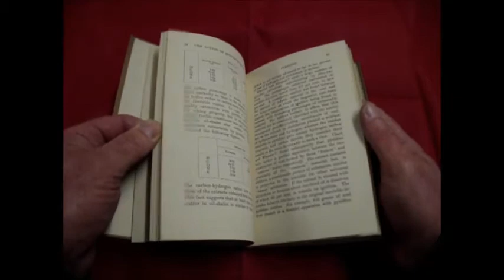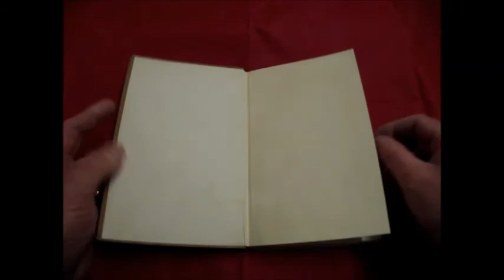THE CHEMISTRY OF COAL John Braithwaite Robertson 1919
for much much more.
THE CHEMISTRY OF COAL By John Braithwaite Robertson
Chemical Monographs  No. VI Publ. Gurney  & Jackson  1919